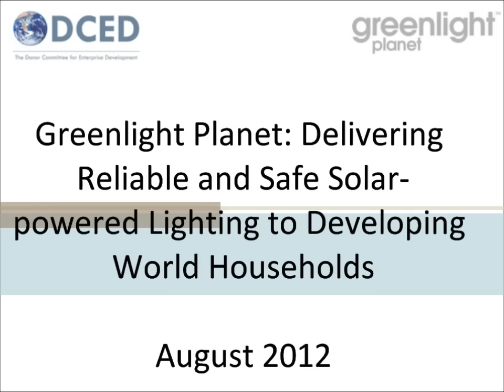Greenlight Planet: Delivering Reliable, Safe Solar-powered Lighting to Developing World Households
Rio+20: Enabling green and inclusive markets - a case for public-private collaboration. Part 2 - Greenlight Planet: Delivering Reliable and Safe Solar-powered Lighting to Developing World Households

Kerosene oil lamps are expensive, dangerous and inefficient. Mayank Sekhsaria, Co-founder of Greenlight Planet, notes how this and the needs of poor, rural communities for lighting, led Greenlight Planet to start developing affordable and reliable solar-powered lanterns. Mayank notes that though the large off-grid population in India is a large potential business market, reaching numerous remote rural communities is a significant problem for Greenlight Planet and for other inclusive businesses. He details how Greenlight Planet attempts to resolve this, distributing lanterns both through other partners and through its own innovative distribution system of employing customers. This has helped Greenlight Planet, since its commercial launch in 2009, rapidly scale-up to have over 250 employees spread across 6 offices in India, Kenya and China, and to have already reached over 1.5 million village users across 25 countries, with significant positive impacts on the environment, health and livelihoods. Greenlight Planet is still refining its business model, and Mayank ends by noting that donors have a necessary role in supporting the development of effective business models, before commercial capital can help scale-up operations.

View more information on the DCED, UN Global Compact and World Resources Institute side-event at Rio+20